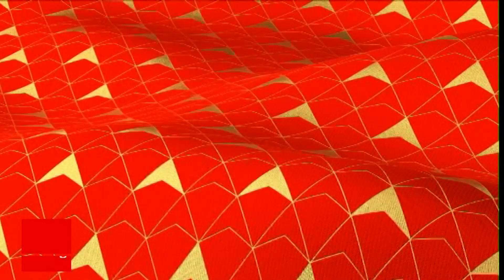ABP Asmita News Headlines | સવારના 10 વાગ્યા સુધીની TOP Headlines | 10 AM 4 August 2024